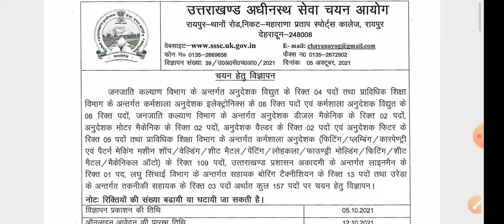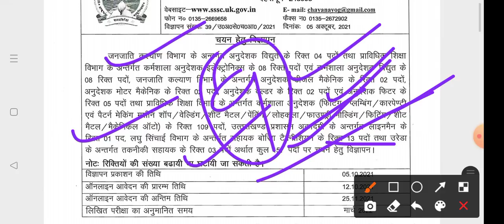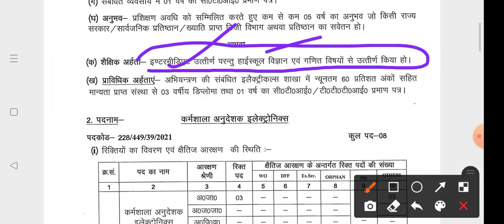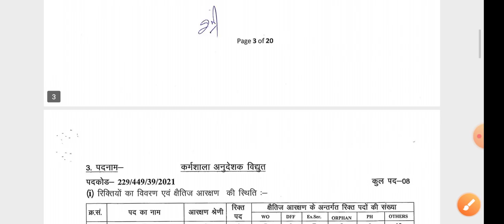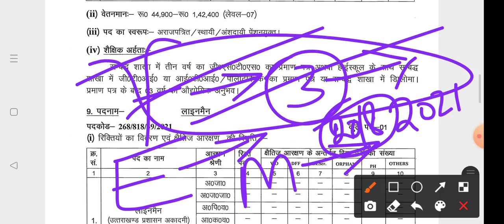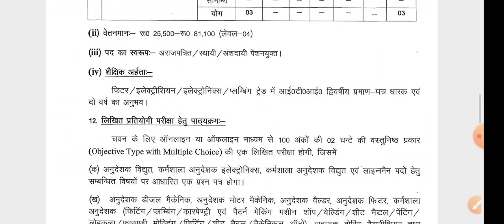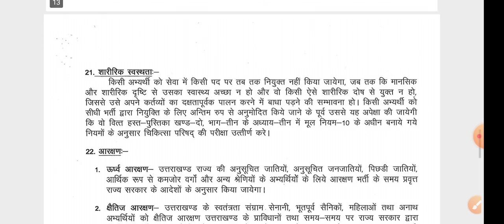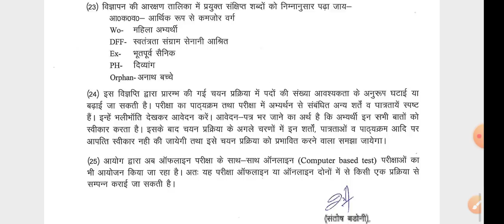UKSSSC latest notification,Uksssc News,Uksssc Workshop Instructor bharti 2021,UKSSSCITI instructor